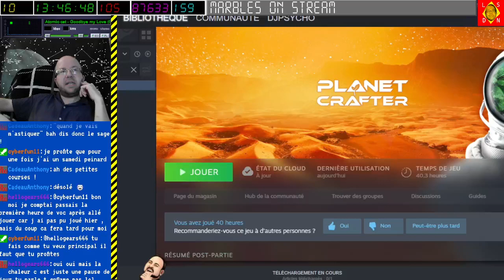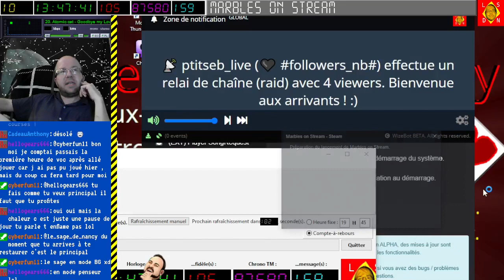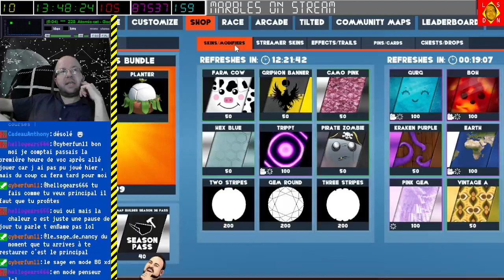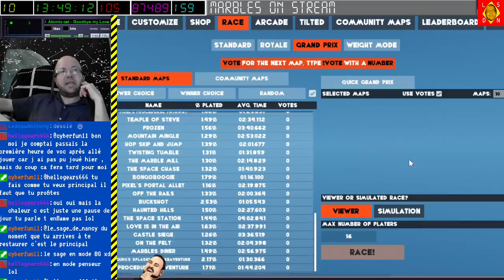[06-08-2022] Marbles on stream [LSDN]